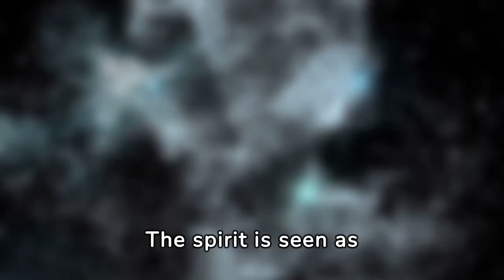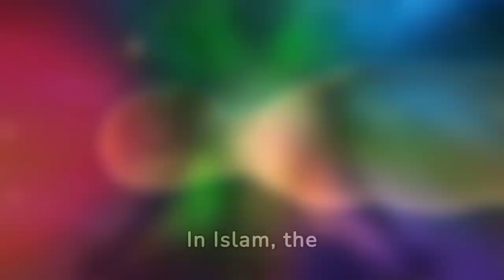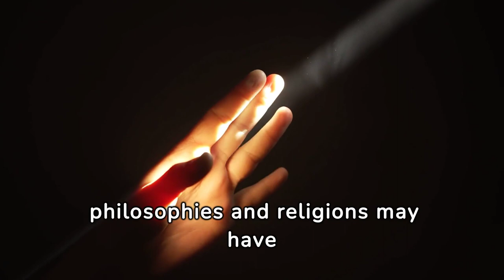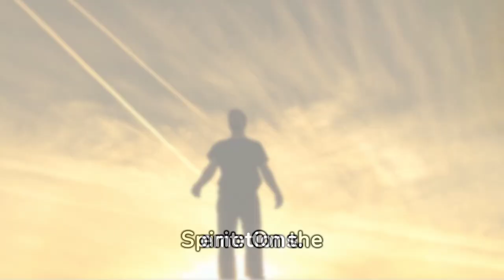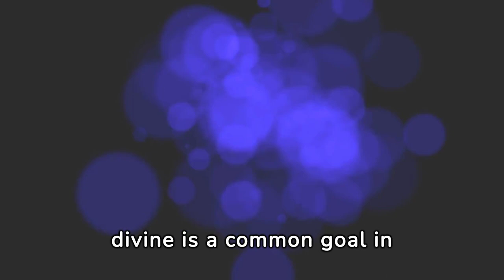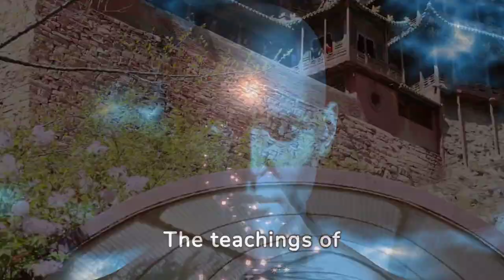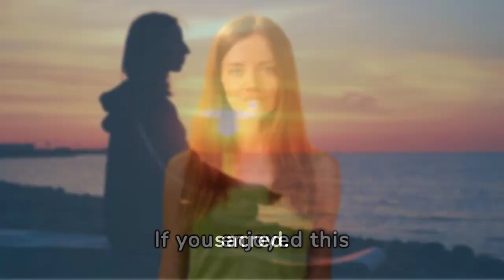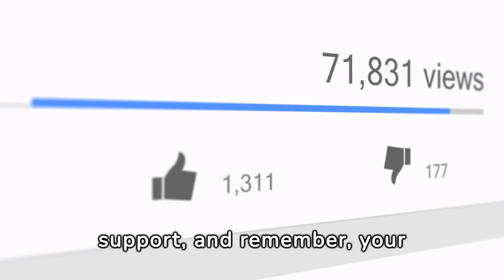Soul vs. Spirit: Navigating Individuality and Transcendence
Title: "Exploring the Depths of Spirit and Soul: Unveiling Mystical Traditions"

Description:
🌟 Embark on a profound journey as we delve into the intricacies of spirit and soul across various spiritual traditions and philosophies. 🌟

In this enlightening video, we unravel the distinctions between spirit and soul, drawing insights from Christianity, Judaism, Islam, Neoplatonism, and more. Explore the profound connection between the divine and the individual, discovering how these concepts shape our understanding of life, death, and existence on Earth.

🔍 Key Topics Covered:
- The Essence of Spirit and Soul in Major Religions
- Neoplatonic Philosophy's Influence on Christian Theology
- Debunking the Differences and Similarities between Spirit and Soul
- The Practice of "Thinning" the Soul: Meditation, Detachment, and Spiritual Transformation
- Pursuit of Enlightenment: Perspectives from Buddhism, Hinduism, Sufism, Christianity, and Taoism

🌈 Join us in this exploration of ancient wisdom and modern insights, shedding light on the common goal of perfecting the soul and transcending the ego to manifest from the divine. 🌈

🚀 If you're a seeker of knowledge and spiritual growth, don't miss out on this transformative discussion. Your support fuels our mission to share valuable insights that resonate with the essence of your being.

🤝 Engage with us in the comments section! Share your thoughts, questions, and suggestions for future topics. Together, let's deepen our understanding and connection with the profound mysteries of spirit and soul.

🌟 Thank you for being part of The Apprentice Channel community! Your like is our reward, and we look forward to seeing you in our next enlightening video. A Fraternal Hug! 🌟